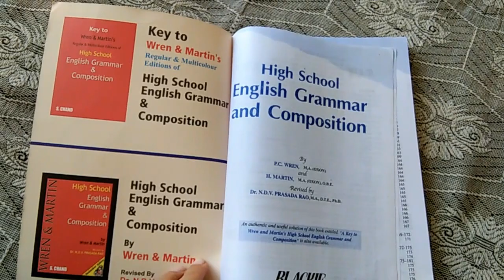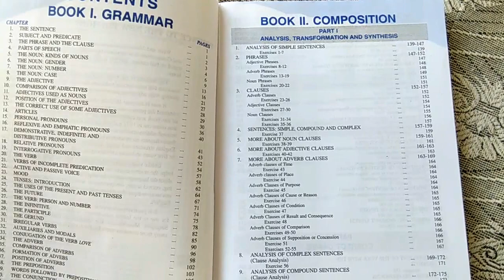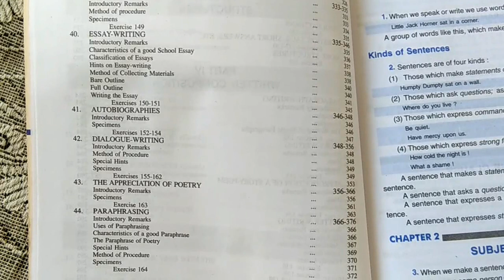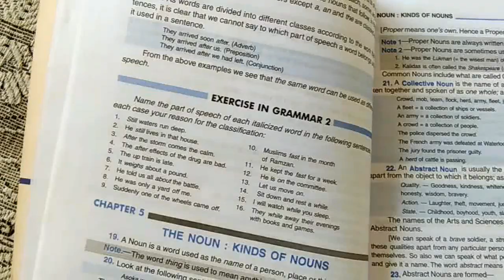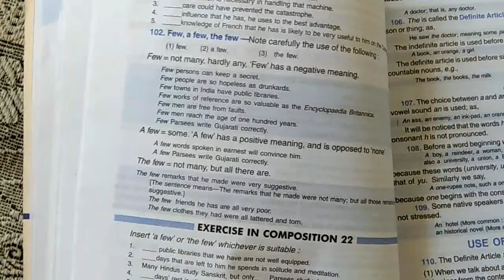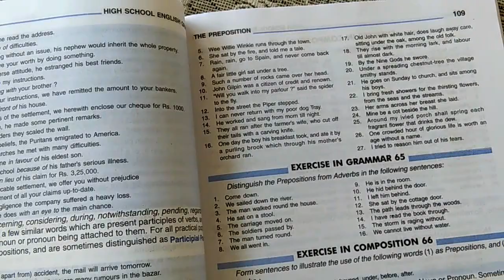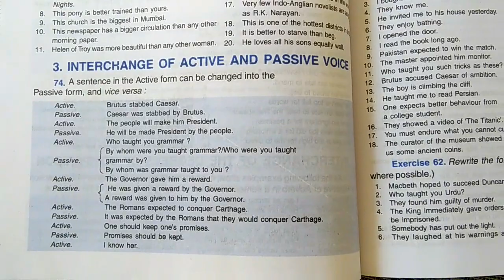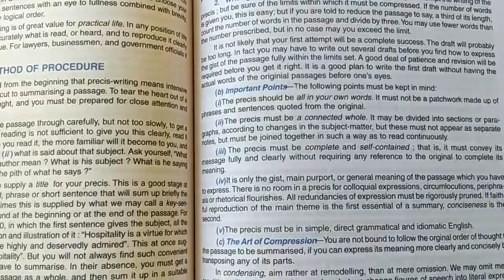High School English Grammar & Composition By WREN & MARTIN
A Book for all the aspirants who wants to learn the English language from the very basics roots of it.Can be useful for various colleges and competitive exams where English  exam is a must.